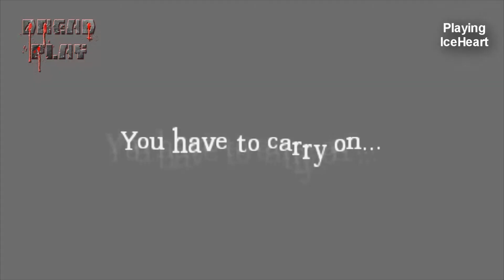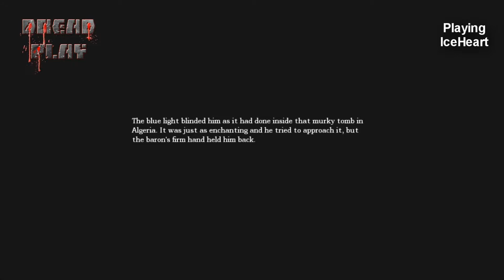Dread Play Amnesia The Dark Descent Part 19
Part 19 IceHeart is still at the controls. One Man Boy Band takes over.

(Spelling & grammar edits by ~ Dorg Endo)